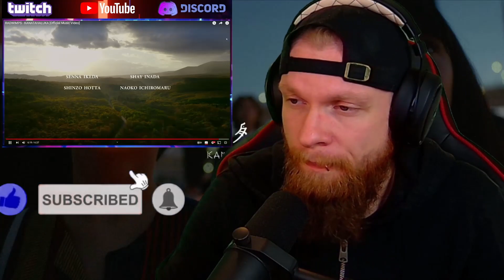First Time Reaction to RADWIMPS KANATAHALUKA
intro song "Immortal - NEFFEX"